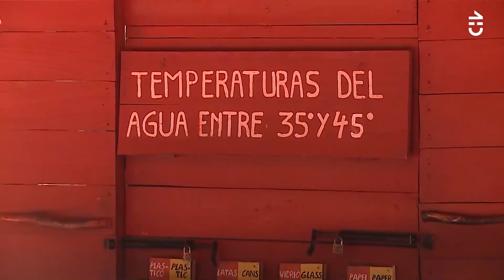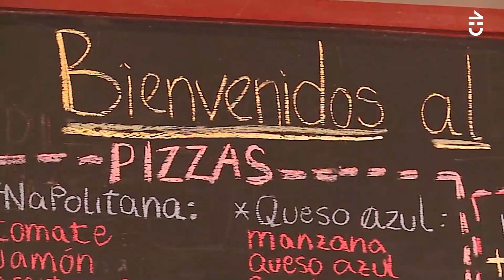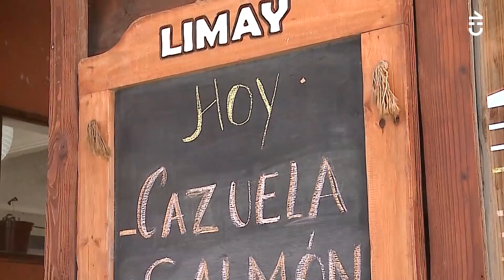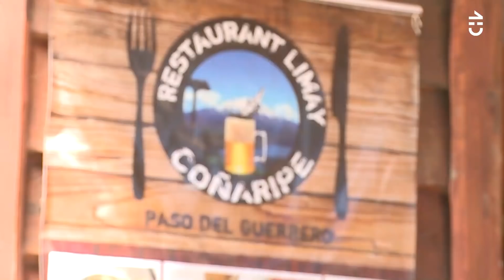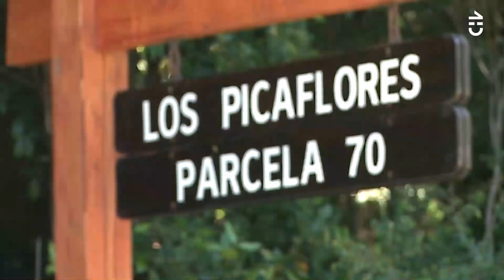Rutas turísticas: Coñaripe en la Región de Los Lagos - Sabingo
Nuestra querida Daniela Urrizola llegó hasta las Termas Geométricas para disfrutar de un bello paisaje y deleitarse con las mejores comidas de Coñaripe

Todos los detalles, valores y mejores datos turísticos te los entrega Dani en su viaje a la comuna de Panguipulli en la Región de Los Lagos Sabingo.